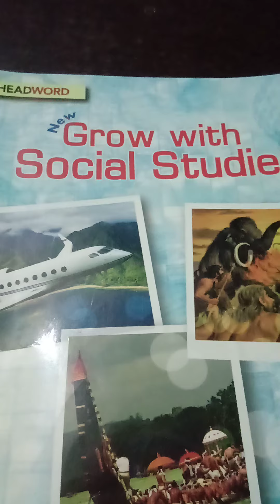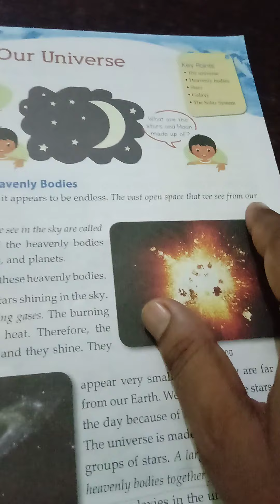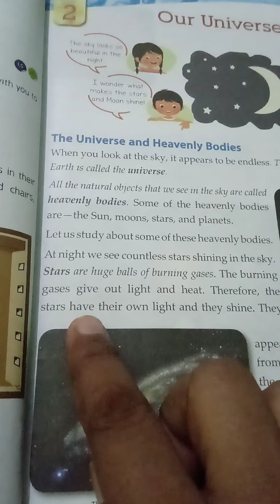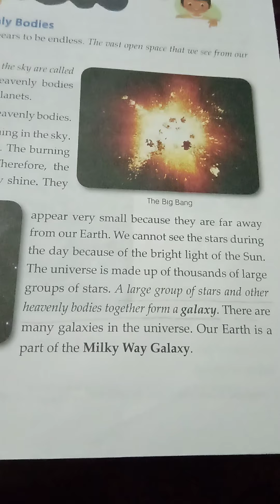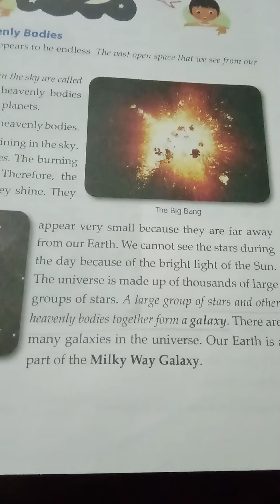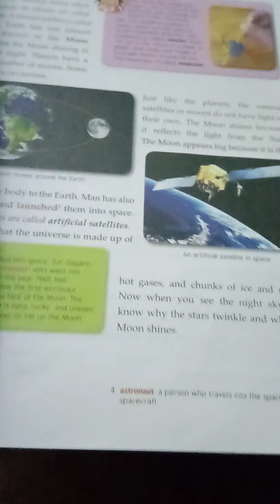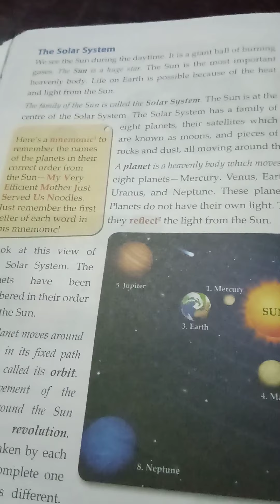chp2 .Our universe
SST , class 3rd